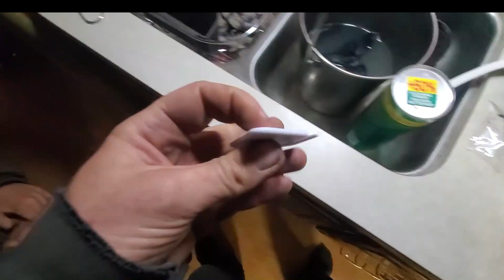Large family motorhome build series part 4!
We are getting closer to getting her done, ready for adventures on the road!